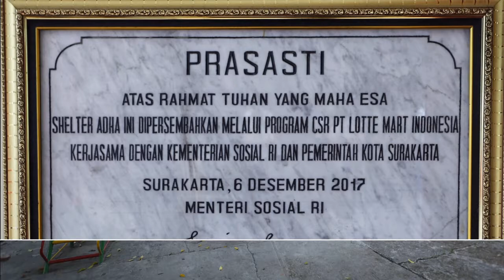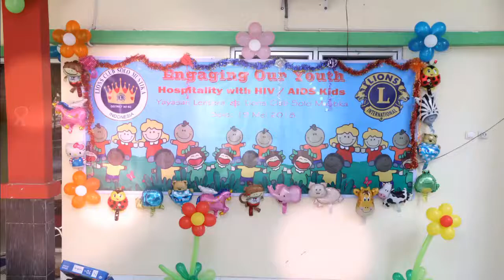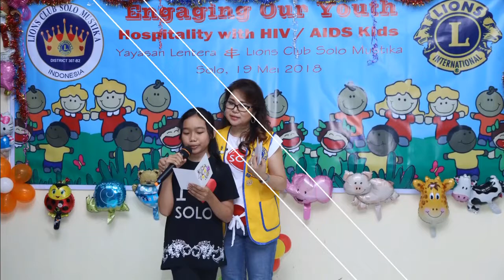On behalf of HIV/AIDS Kids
Dear Jesus,

I know sometimes You give a hard test in Your creation's life.

It sometimes a small thing.

Sometimes a hard and difficult things to solve.

Sometimes, unsolved.

Like today. I spent half day with these little angels. The kids who never know why they have to be born with serious disease like HIV/AIDS.

They also need to face rejections from people. Which is not because their character or attitude. Its because of they were afraid to have contact with these kids. Cos of they are HIV/AIDS carrier.

Seeing them today.

How they act, how they give back the left over from the activity they had, I was kinda surprised and feels amazed cos believe it or not, they are so discipline. They tide up after they play.

They also knew whats theirs and which one is not their's. They also not nagging to ask what their friend's has.

Cos they already happy when their friends are happy.

But that's the fact. The truth what I see from them.

They are so innocent and far from the bad mind nor negative attitute.

They might looks strong and happy but they feel hurt on the inside.

So I hope at least I can cure a lil bit their broken heart with what I've done today. Together with my friends.

Special thanks to :
1. for the craft inspiration.
2. Lions Club Solo Mustika for helping to make these kids happy for a moment.
3. Yayasan Lentera / Lentera Foundation for giving these angels shelter to live.

Note :
If you wanna share love or help these kiddos you may also contact Yayasan Lentera. The location is in Taman Makam Pahlawan Kusuma Bhakti - Solo, Indonesia

Best regards,

Yenny Lee
FB Page : Yenny Lee Bridal Couture